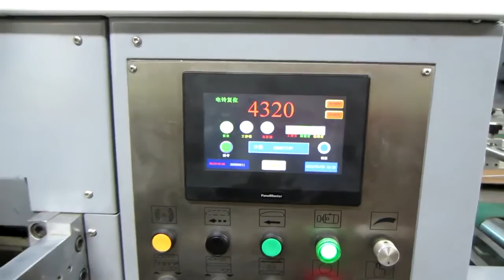Semi automatic die cutting and creasing machine ( stripping unit)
We are providing Automatic Corrugated Board machinery. If you want to know more then call on